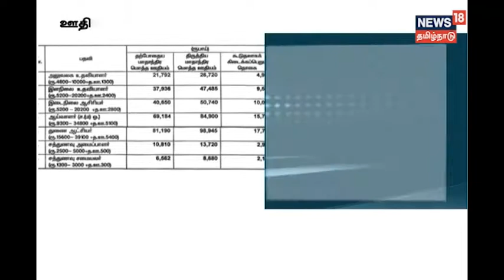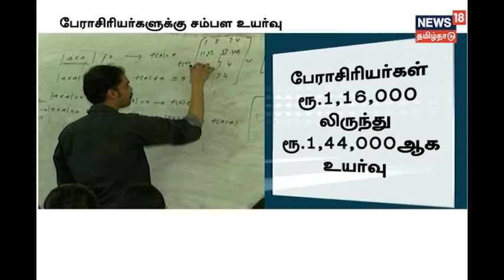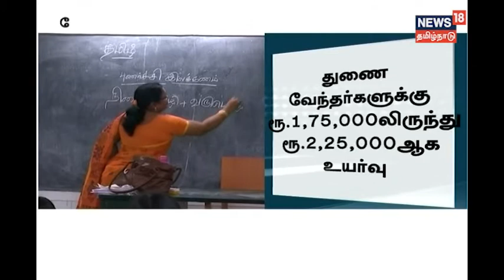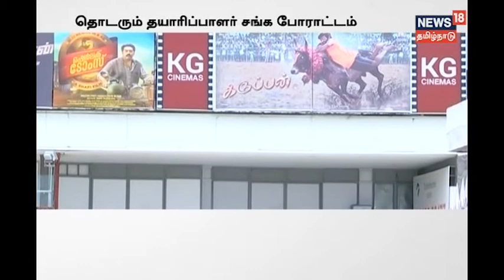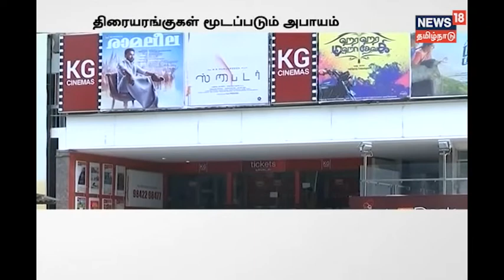Salary Hike For Govt. Employees & Teachers | ஊதிய உயர்வு பட்டியல் | News 18 Tamilnadu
அரசு ஊழியர்களுக்கும், ஆசிரியர்களுக்கும் அளிக்கப்பட்ட ஊதிய உயர்வு பட்டியல். புதுச்சேரியில் தீபாவளியை முன்னிட்டு அரசு ஊழியர்களுக்கு தீபாவளி போனஸ் வழங்க முடிவு. மேலும் பல முக்கிய செய்திகளுடன் நியூஸ் 18 தமிழ்நாடு.